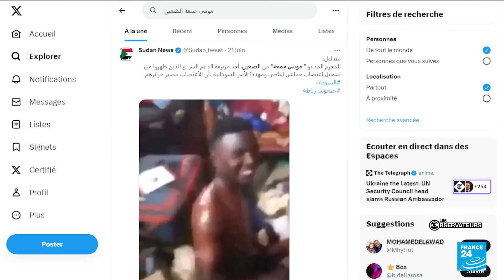"Ils ont sonné chez moi" : les Soudanais au piège de la guerre • FRANCE 24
Six mois après le début du conflit au Soudan, les civils sont les premières victimes des affrontements entre l’armée et les Forces de soutien rapide. Cette milice, en particulier, est accusée de viols, d’expropriation et de multiples humiliations envers les civils, nombre de ces cas pouvant constituer des crimes de guerre.

A l’appui de centaines d’images prises par des témoins, trois de nos Observateurs racontent ce conflit dans l'espoir de ne pas être oubliés.